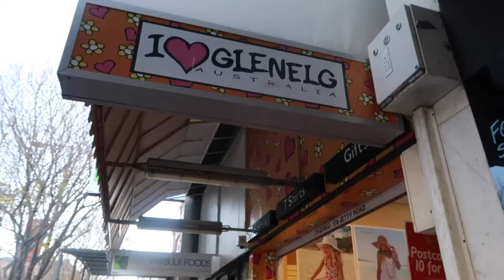TODDLER TRIES A HERSHEY'S BAR WATCH HIS FUNNY REACTION | TTC | PREGNANCY | PARENTING VLOG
TODDLER TRIES A HERSHEY'S BAR and I START PRENATAL VITAMINS | TTC | PREGNANCY | PARENTING VLOG |

Today my toddler tries a Hershey's Milk Chocolate Bar for the first time and I begin to take my prenatal vitamins before start to try to conceive again.

Hi everyone :)